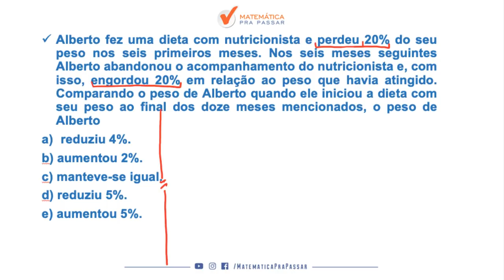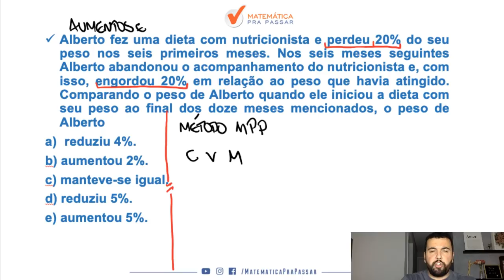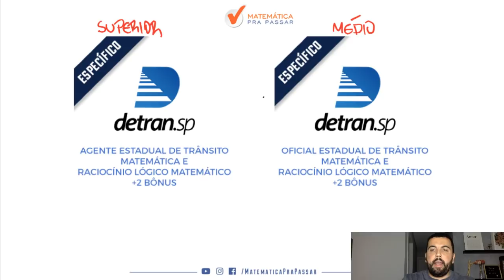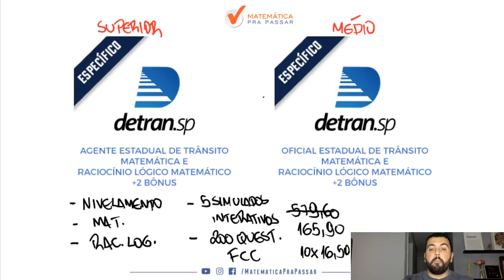CONCURSO DETRAN SP: COMO RESOLVER QUESTÕES DE AUMENTOS E DESCONTOS SUCESSIVOS DE PORCENTAGEM. [2019]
Nosso professor, Renato Oliveira, ensina COMO RESOLVER QUESTÕES DE AUMENTOS E DESCONTOS SUCESSIVOS DE PORCENTAGEM para o DETRAN-SP com o MÉTODO MPP, mudar a história da sua vida com a MATEMÁTICA  e conseguir a APROVAÇÃO.

Alberto fez uma dieta com nutricionista e perdeu 20% do seu peso nos seis primeiros meses. Nos seis meses seguintes Alberto abandonou o acompanhamento do nutricionista e, com isso, engordou 20% em relação ao peso que havia atingido. Comparando o peso de Alberto quando ele iniciou a dieta com seu peso ao final dos doze meses mencionados, o peso de Alberto
reduziu 4%.
b) aumentou 2%.
c) manteve-se igual.
d) reduziu 5%.
e) aumentou 5%.